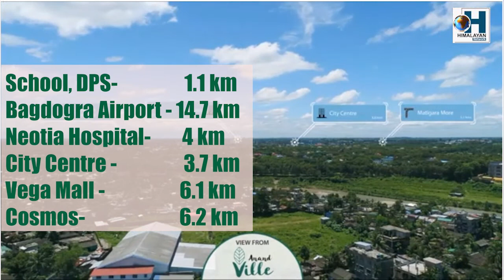कालेबुङले कालेबुङको पक्षमा भोट परेका छ .... जनतालाई बधाई बिधायक रुदेन सादा लेप्चा ....!